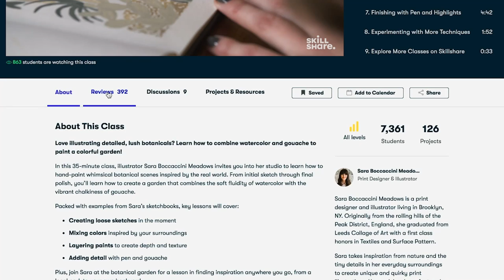Age of Sigmar 3.0 - Phoenicium vs Khorne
Shoe finally hauls out his absurd collection of Phoenix Temple units to fight against Jack's Khorne horde. Will the ward saves take the victory or will the frail elves be cleaved by the onslaught of attacks?

Youtube Free Music Library:
the crows did it by nathan moore
the future ancient by nathan moore
midieval astrology by underbelly & ty mayer
percolate by loopop
collapsing all around by amulets
tundras by amulets
lucid haze by amulets
on foot by underbelly & ty mayer
orbiting nowhere by the whole other
your suggestions by unicorn heads
song for michael by magic in the other
upside down by text me records

Cheery Monday, Fearless First, Baba Yaga Kevin, Dreamy Flashback, The Path of the Goblin King v2, The Snow Queen, Mystery Sax, Quirky Dog, Ossuary 2, Not As It Seems, Vanishing, mechanolith - Kevin MacLeod (incompetech.com)

Web Weaver's Dance by Asher Fulero from Youtube Free Music.
Heaven & Hell by Jeremy Blake

Other music by Shoe

0:00 - Army Intros
2:14 - Skillshare Spot
3:16 - Batrep
1:04:21 - REALmtalk